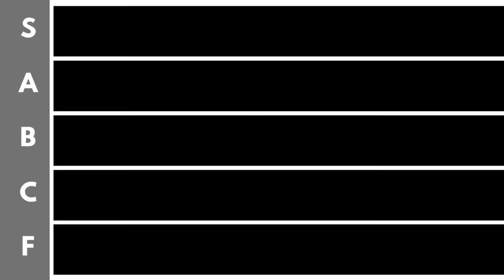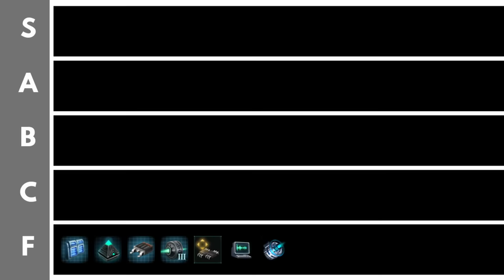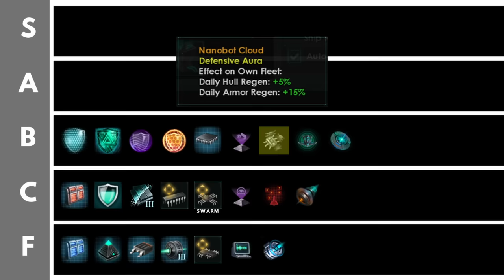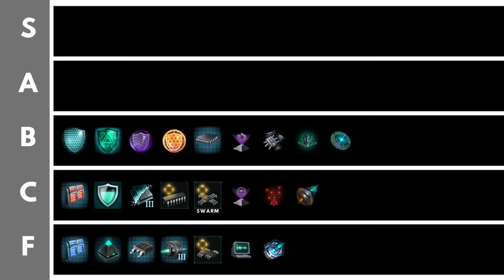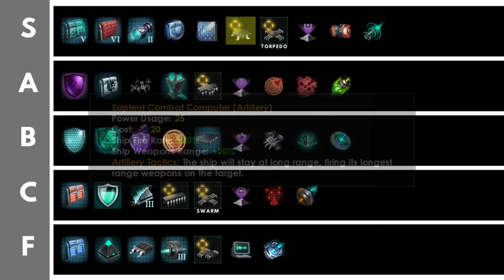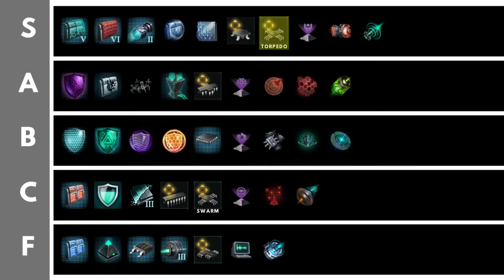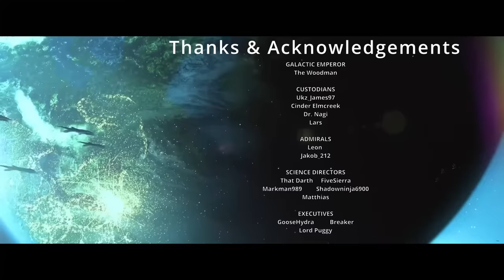Stellaris 3.9 Defenses Tier List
Lets break down every defense component available in Stellaris. Lets make a tier list!

Chapters:
0:00 What are we ranking?
0:54 F Tier
10:20 C Tier
20:50 B Tier
30:41 A Tier
38:23 S Tier